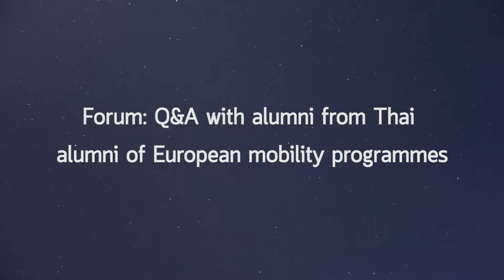Advancing your Research Career in Europe (10/13)